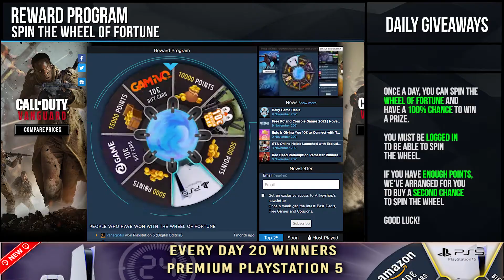Daily deals and Free Games - November 11, 2021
0:02 Free Games,
0:07 Coming Soon,
0:15 Best Discount,
0:21 Daily Giveaway,
0:25 One Step from Eden
0:45 Rogue Company Epic Pack
1:05 Totally Reliable Delivery Service
1:25 Rise of the Tomb Raider
1:45 Sherlock Holmes Chapter One
2:05 Battlefield 2042
2:25 Farming Simulator 22
2:45 Hearts of Iron 4 No Step Back
3:05 Scarlet Nexus
3:25 Monster Hunter Rise Nintendo Switch
3:45 DOOM Eternal
4:05 Far Cry 5
4:25 Reward Program,